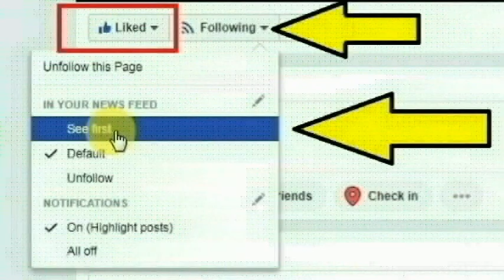வேப்பூர் அருகே உள்ள சேவூர் கிராமத்தை சேர்ந்த திலகவதி செய்ததை பாருங்க | Thoothupura